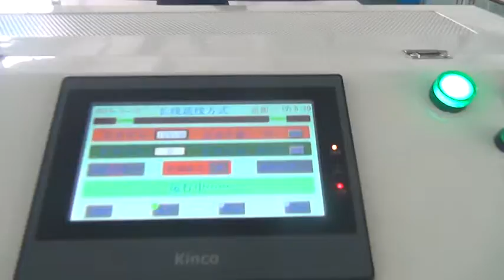HC-608F3 Automatic wire cutting and stripping machine Hechang machinery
contact person: diana
cutting range : max diameter 15mm
stripping length :front-end 1-300mm rear-end 1-180mm
workable wire : Multicore sheath wire, H05VV-f cable, Double flat sheath wire,PVC, PUR, BV,BVR and Teflon wire, glass wire etc.